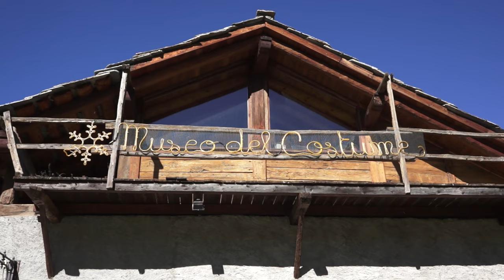La memoria e la cultura di una comunità alpina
Il Museo del Costume di Pragelato è  lo specchio dell’identità culturale e sociale di un paese di montagna ricco di storia.